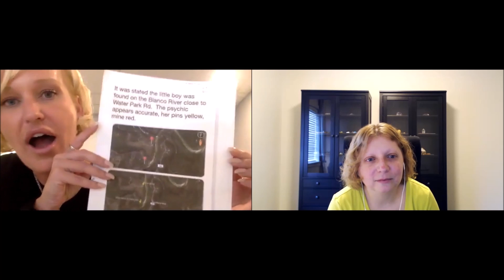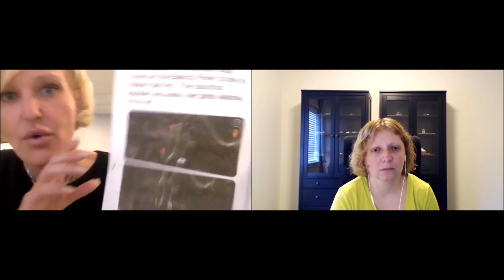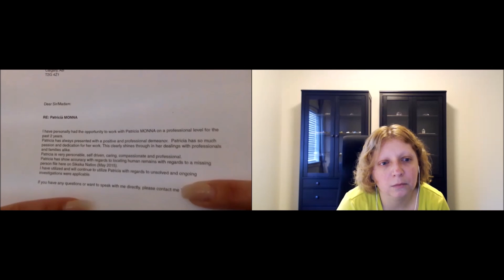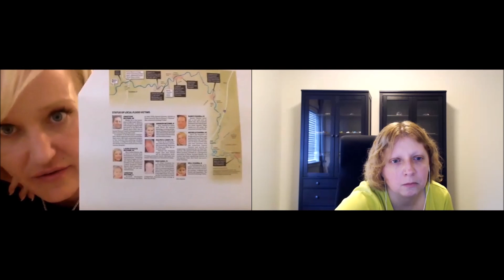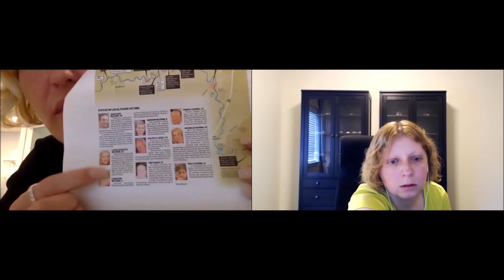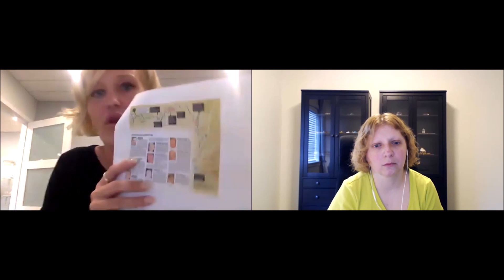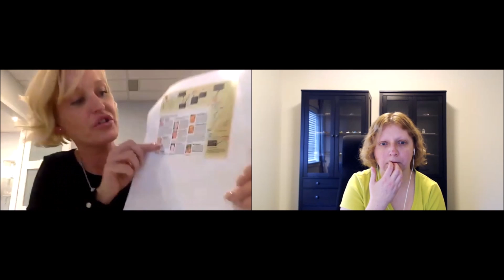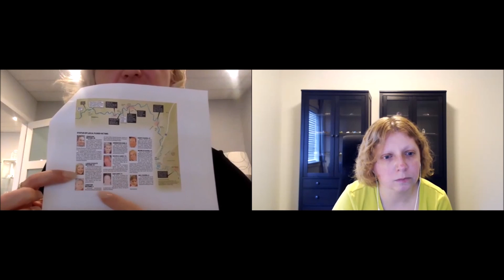Patricia Monna Interview Life of a Psychic and Healer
A discussion with Patricia Monna who is a psychic and healer about her abilities and what it is like to be a professional psychic finding missing people, doing psychic readings, etc.